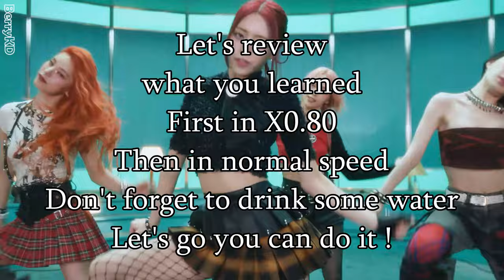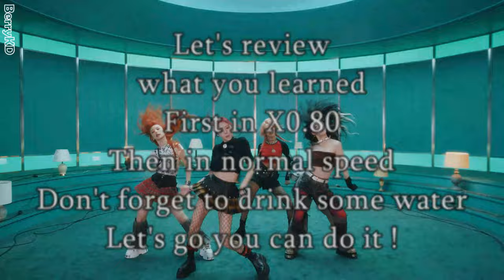ITZY - 'Mr. Vampire' Dance Practice Mirrored Tutorial (SLOWED)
ITZY - 'Mr. Vampire' Dance Practice Mirrored

00:00 = Intro part.1
00:21 = Verse 1 1/4 part.2
00:51 = Verse 1 2/4 part.3
01:23 = Verse 1 3/4 part.4
01:50 = Verse 1 4/4 part.5
02:13 = Pre-Chorus part.6
02:53 = Chorus 1/4 part.7
03:33 = Chorus 2/4 part.8
03:59 = Chorus 3/4 part.9
04:25 = Chorus 4/4 part.10

07:13 = Verse 2 1/3 part.11
07:40 = Verse 2 2/3 part.12
08:08 = Verse 2 3/3 part.13
08:59 = Pre-Chorus part.14
09:39 = Chorus part.15

13:45 = Bridge 1/2 part.16
14:46 = Bridge 2/2 part.17
15:48 = Chorus 1/4 part.18
16:15 = Chorus 2/4 part.19
16:43 = Chorus 3/4 part.20
17:11 = Chorus 4/4 part.21

REVIEW:
04:57 (x0.80) / 06:13 (x1) = REVIEW (1) part.1 - part.10
11:40 (x0.80) / 12:50 (x1) = REVIEW (2) part.11 - part.15
17:54 (x0.80) / 19:00 (x1) = REVIEW (3) part.16 - part.21